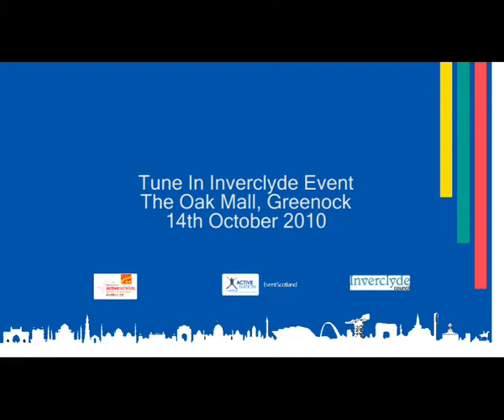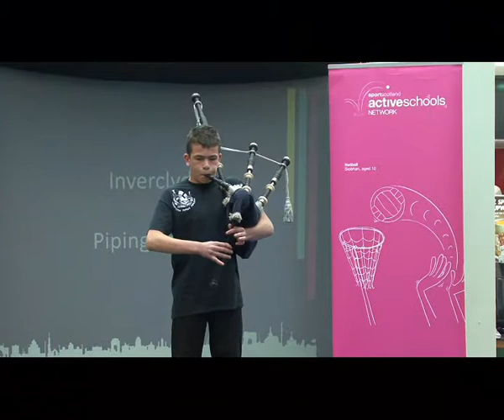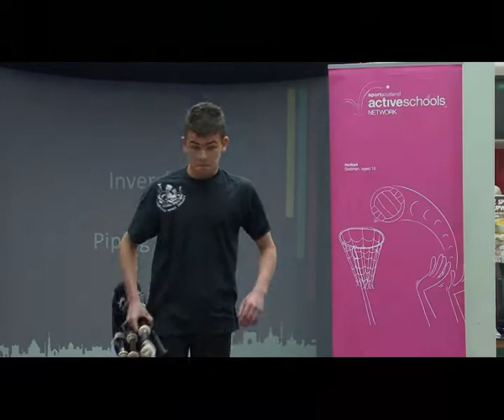Oak Mall Media Mix.wmv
Active Schools Inverclyde celebrates the handover of the Commonwealth Games from Dheli to Glasgow in October 2010. The event was hosted by Des Clarke of Galaxy Radio and features video of and live performances from many local young people.